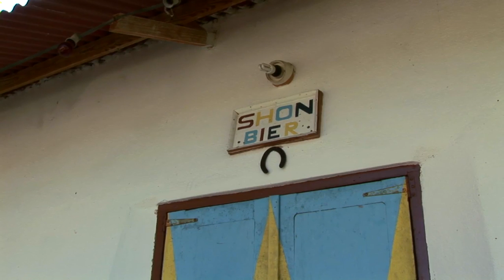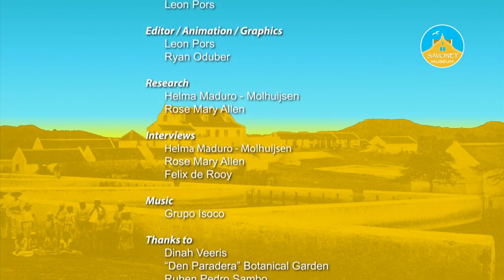Savonet Museum Films_Plantanan Medisinal